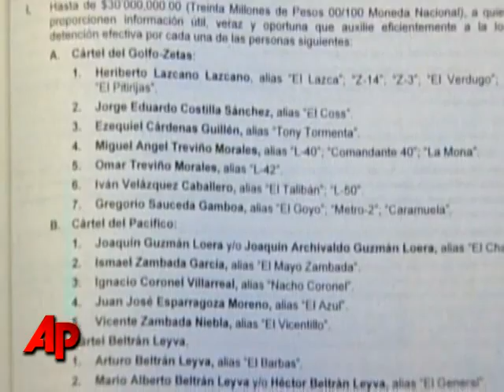Mexican Soldiers Arrest Top Drug Smuggler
On Wednesday authorities announced the arrest of one of Mexico's most-wanted drug suspects in Mexico.  Meanwhile, Secretary of State Janet Napolitano testified before Congress on America's support for Mexico's war on drugs.  (March 25)